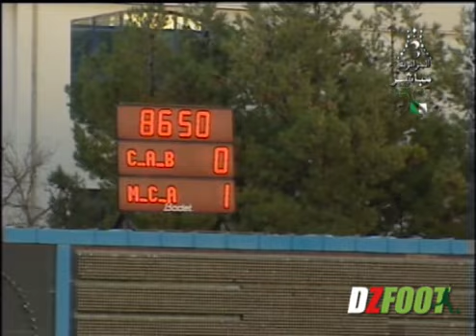Championnat Ligue 1 (14ème journée) CA BATNA 0-1 MC ALGER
Stade du 1er novembre 1954 (Batna)
Samedi 08 déc 2012